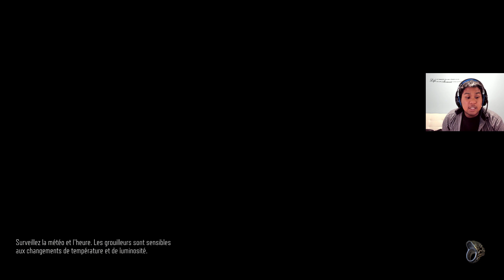Days Gone - O'BRIAN EST ENCORE EN VIE! - épisode 12 - VF,FR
Suivant le groupe de recherche Nero, on réalise qu'O'brian pourrait être encore en vie. même si je m'en doutais depuis avant. Salut à tous, vous allez bien ? Moi non, vous êtes partie où car vous n'êtes plus nombreux à me suivre. Bref pour ceux qui le sont toujours, n'oubliez pas de mettre un j'aime, un commentaire et de vous abonner pour être toujours au courant des nouvelles vidéos qui sortent et je vous souhaite un bon épisode!➡P;S LE 30 SEPTEMBRE 2019, J'AI DÉCIDÉ DE JOUER À '' SOUTH PARK LE BÂTON DE LA VÉRITÉ'' ET À REGARDER HUNTER X HUNTER''. J'ESPÈRE QUE VOUS SEREZ NOMBREUX À VENIR VOIR.